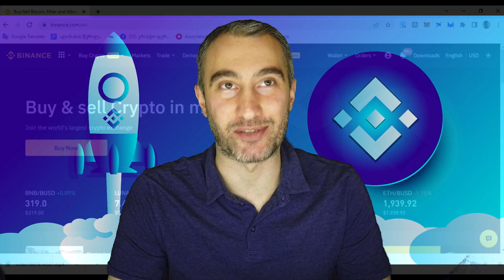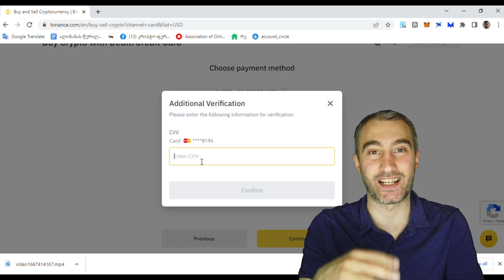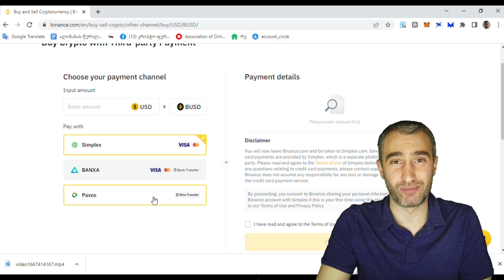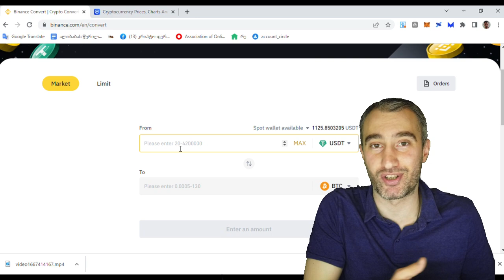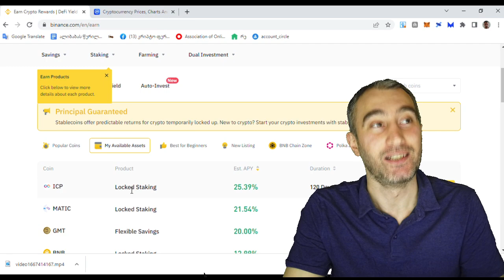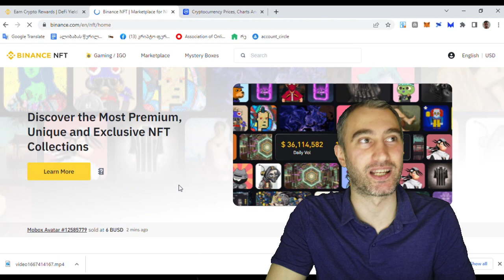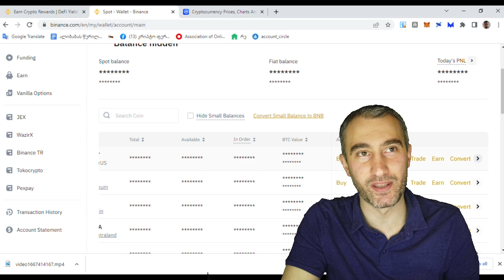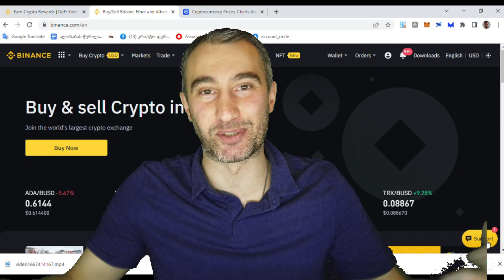Binance Tutorial, ბაინენსის სრული ტუტორიალი - როგორ გამოვიყენოთ ბაინენსის ბირჟა.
ვიდეოს სარჩევი:

შესავალი 0:00 - 1:18
კრიპტოს შეძენის ხერხები ბაინენსზე 1:19 - 2:27
Bunk Deposit  2:28 - 3:54
Credit/Debit Card  3:55 - 6:07
P2P Trading 6:08 - 9:07
Third-party Payment 9:08 - 9:41
Market განყოფილება ბაინენსზე 9:42 - 10:29
როგორ გადავცვალოთ ერთი კრიპტოვალუტა მეორეში 10:30 - 14:07
დერევატივები და მარჟინალური ვაჭრობა 14:08 - 14:54
როგორ გამოვიმუშავოთ თანხა ბაინენსზე 14:55 - 20:00
ანაბრის რისკები 20:01 - 21:32
ფინანსები და NFT 21:33 - 22:12
კრიპტო საფულე 22:13 - 25:26
ჩვენი პროფილი ბაინენსზე 25:27 - 26:50
სასწავლო კურსები კრიპტოზე 26:51 - 27:28
შეჯამება 27:29 - 28:59